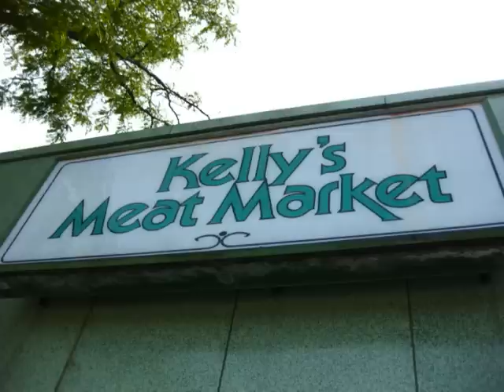Kelly's Meat Market, Park Ridge, IL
This is the famous cow at Kelly's Meat Market in Park Ridge IL. Kelly's Meat Market is a traditional full-service butcher shop that also offers made-to-order deli sandwiches, salads, hot soups and a few grocery items.